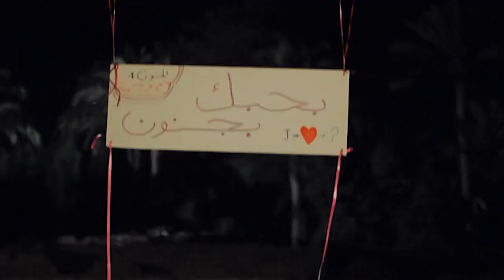سي دوني كل شوية ب فكرة جديدة بس المرة دي فكرة متجيش علي بال الكبير ...هدرس الهيخلص كل حاجة